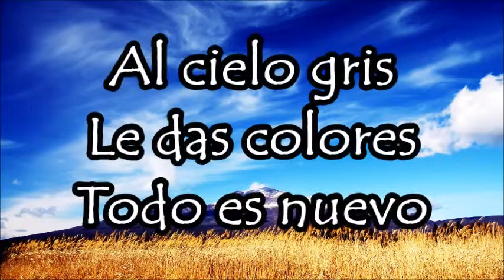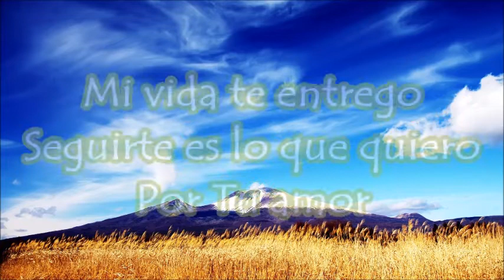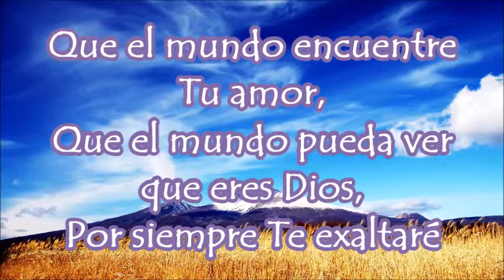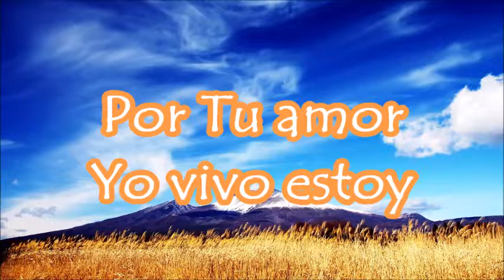Vivo Estoy - Hillsong